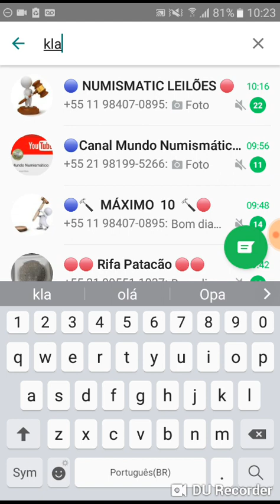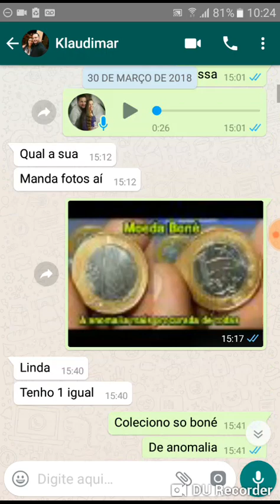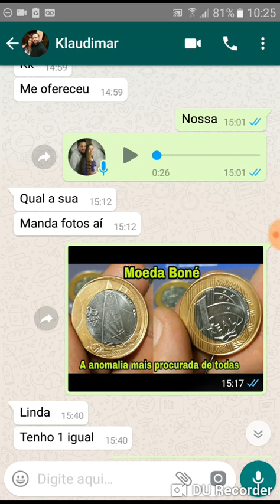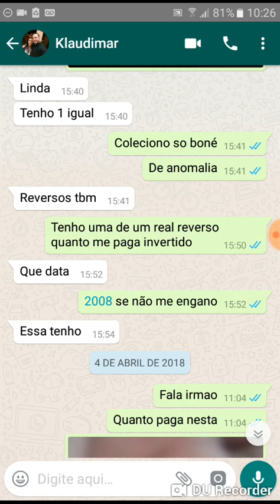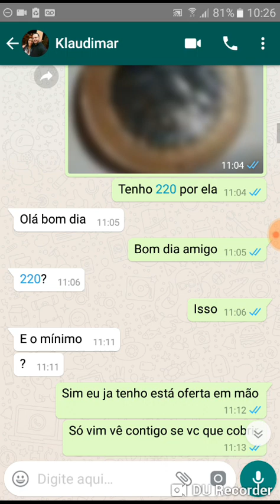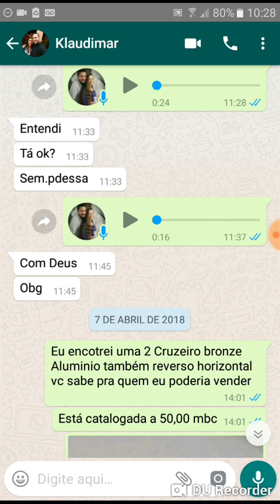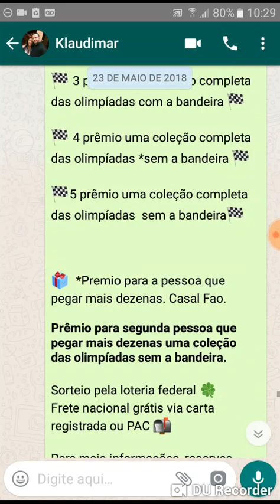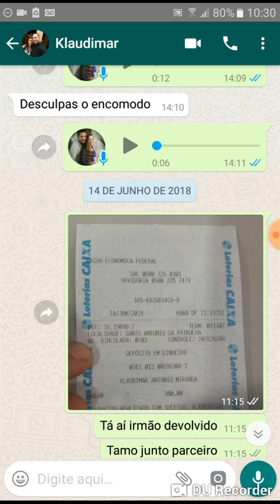Acompanhe a minha melhor negociação de moeda aonde lucrei R$ 450,00